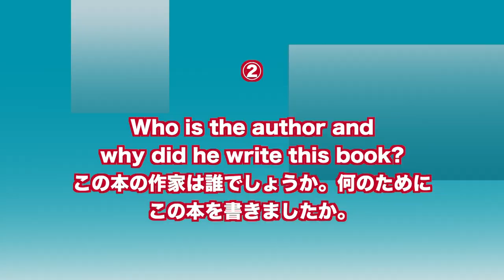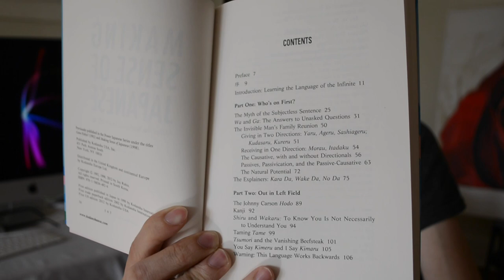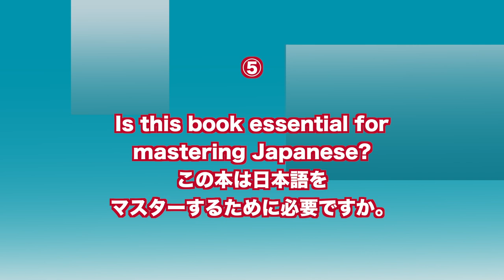Making Sense of Japanese ((BOOK REVIEW))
In this video, I tackle the famous "Making Sense of Japanese - What the Textbooks Don't Tell You" book. Jay Rubin really does language analysis well in this work––I'm in love with this book.

REVIEW CONTENTS

① What is this book? (1:31)
② Who is the author and why did he write this book? (2:24)
③ What's inside this book? (3:13)
④ Who is this book for? (3:53)
⑤ Is this book essential for mastering Japanese? (5:09)
⑥ Overall Rating

If you have any other books / textbooks you would like me to review, please let me know! :D

PRODUCTION INFORMATION
► Camera: Nikon D5200
► Lens: Default kit lens
► Editing Software: Final Cut Pro

o(^-^)o